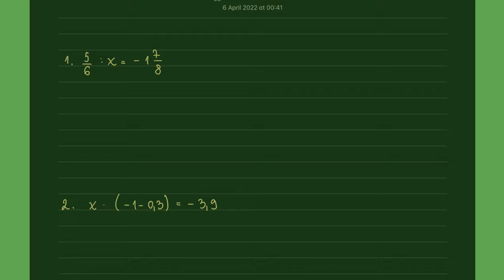Jednačine sa racionalnim brojevima za 6 razred